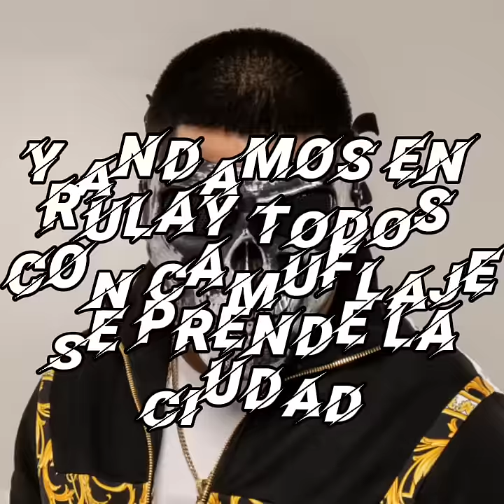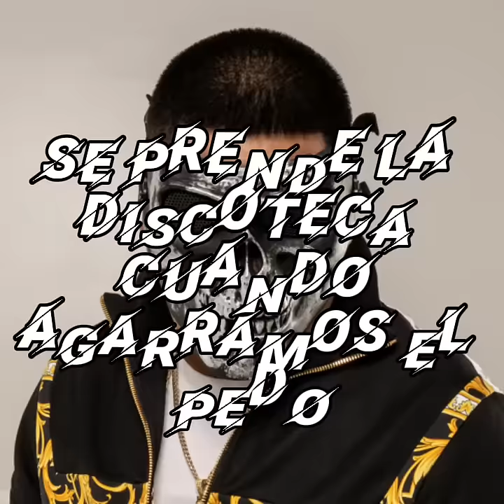Puro 3 letras "Simon Y Me Vale v3erga (Letra)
simon y me vale v3rga (letra)